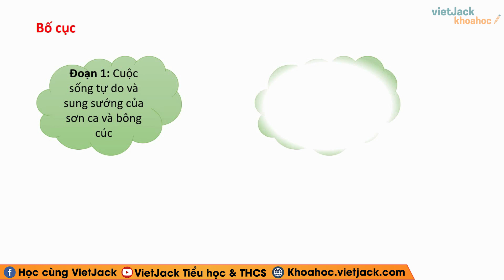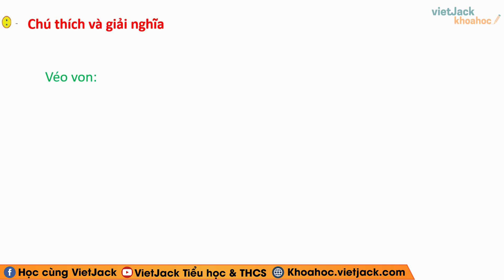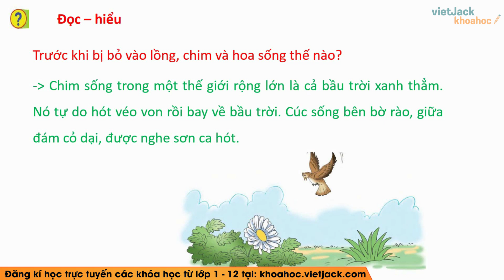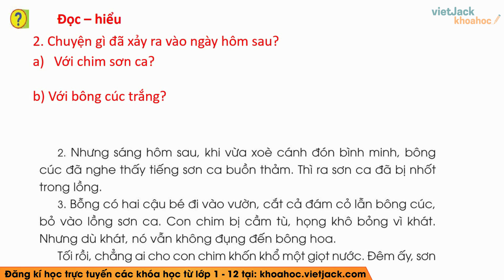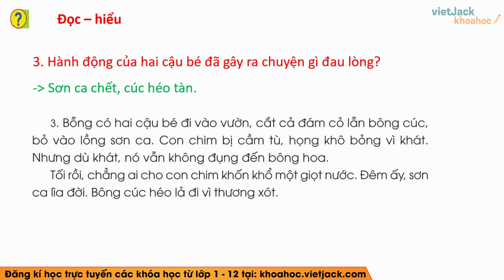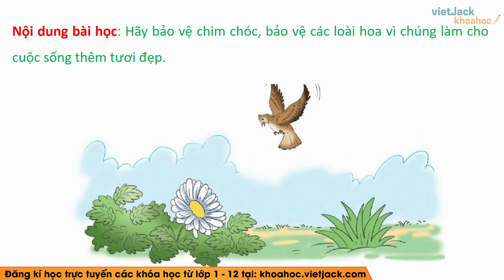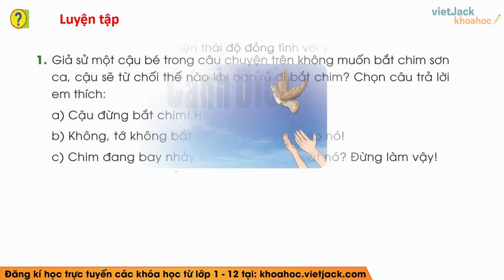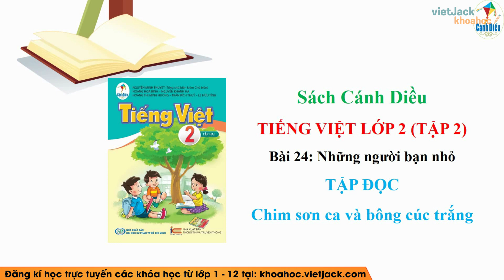Tiếng Việt lớp 2 Cánh diều - Chim sơn ca và bông cúc trắng - trang 49 - Bài 24 (HAY NHẤT)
Tiếng Việt lớp 2 Cánh diều - Chim sơn ca và bông cúc trắng - trang 49 - Bài 24

Tập đọc Chim sơn ca và bông cúc trắng là bài học quan trọng trong chương trình học mới của Bộ Giáo dục - Bộ sách Cánh diều - Tiếng việt 2. Trong bài giảng này, cô sẽ giúp các em tìm hiểu tất cả các kiến thức trọng tâm nhất bài học. Từ đó, các em sẽ giải các dạng bài tập từ cơ bản nhất đến nâng cao. Các em chú ý theo dõi bài học cùng cô nhé !